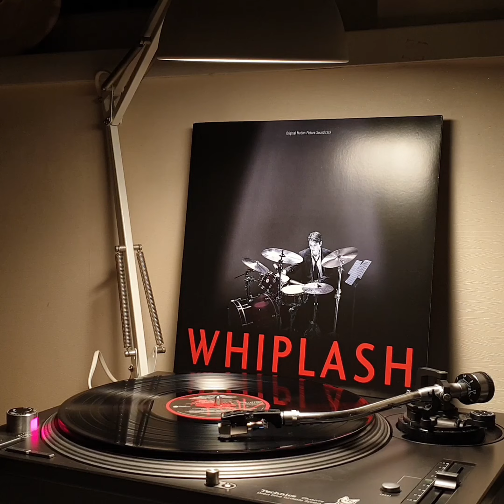WHIPLASH - Flether's Song In Club [LP]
Justin Hurwitz - WHIPLASH ost